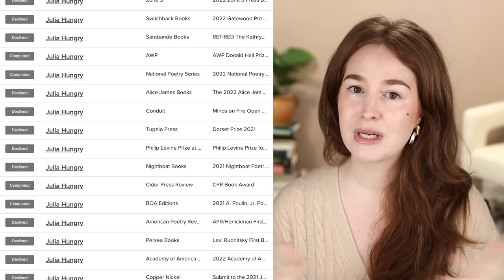Literally the greatest news of my entire life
(the site is back up! Thank you for your patience!)

The Thomas Wolfe Scholarship in Creative Writing at UNC Chapel Hill

THANK YOU ALL SO MUCH FOR BEING HERE!

If you shop through my links and use my codes, _my channel makes a commission._ It's a great way to support me if there's something that you are happily planning to buy! But please remember to shop responsibly 🤍

$3 off of ISOTHRIVE Prebiotic Nectar (I swear by this stuff)